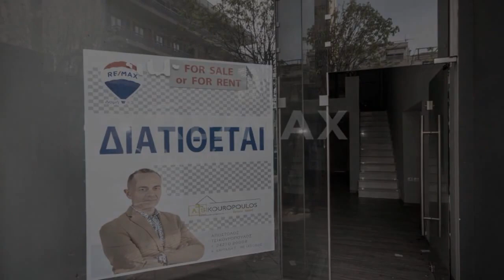Κέντρο Βόλος Ενοικιάζεται Κατάστημα 40 τ.μ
Κωδικός ακινήτου: 4-10142 - Βόλος Κέντρο ΕΝΟΙΚΙΑΖΕΤΑΙ κατάστημα ισόγειο συνολικής επιφάνειας 40 τ.μ. μόνο 100 μέτρα από τη θάλασσα. Αποτελείται από 2 χώρους, και WC. Είναι κατασκευασμένο το 1996 με ενεργειακή κλάση Ε και διαθέτει θέρμανση κλιματισμός, πατώματα Laminate, πρόσβαση ΑΜΕΑ, αποθήκη , κήπο, A/C, προαύλιο, ανοιχτωσιά, εσωτερική σκάλα, δομημένη καλωδίωση, πρόσοψη 4 μέτρα - Τιμή: 800 € Βόλος - Κέντρο : Διατίθεται προς ενοικίαση κατά αποκλειστικότητα ισόγειο κατάστημα 39,52 τ.μ. εξαιρετικής προβολής με πατάρι 26,40 τ.μ και αποκλειστική χρήση προαύλιου χώρου στον ακάλυπτο του κτιρίου, επί της οδού Κ. Καρτάλη 68 στον Βόλο. Το κατάστημα&nbsp; βρίσκεται στο πιο κεντρικό σημείο της αγοράς ,&nbsp; 20 μέτρα από την διασταύρωση με την οδό Ερμού&nbsp; , με καταστήματα όλων των ειδών και χρήσεων γύρωθεν , διαθέτοντας βιτρίνα 4 μέτρων και wc .Η τοποθεσία του ,&nbsp; η προσιτή τιμή και η καταλληλότητα&nbsp; για κάθε χρήση υγειονομικού και&nbsp; εμπορικού ενδιαφέροντος είναι κάποια από τα βασικά του πλεονεκτήματα για την μίσθωση του. Επιπλέον Χαρακτηριστικά ακινήτου Προσόψεως , διαμπερές,&nbsp; &nbsp;Mονάδα οροφής air condition για ψύξη-θέρμανση , Δάπεδα από laminate, Τριφασικό ρεύμα , Δομημένη καλωδίωση ,Γυάλινα κουφώματα, Χωρίς Κοινόχρηστα, Φωτεινό, Εσωτερική Σκάλα, ψυγείο , Προσανατολισμός: Βορειοδυτικός,\r\nΑπόσταση από: Αεροδρόμιο(m): 38000, Παραλία (m) : 150 Σύμβουλος επένδυσης ακινήτων\r\n -Τσικουρόπουλος Απόστολος\r\n -Κινητό τηλέφωνο : 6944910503\r\n -Email: \r\n RE/MAX Δομή - Διεθνές κτηματομεσιτικό δίκτυο - Αγορές Πωλήσεις Ενοικιάσεις Εκμισθώσεις ακινήτων\r\n -Τηλέφωνα επικοινωνίας : 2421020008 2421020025 ...